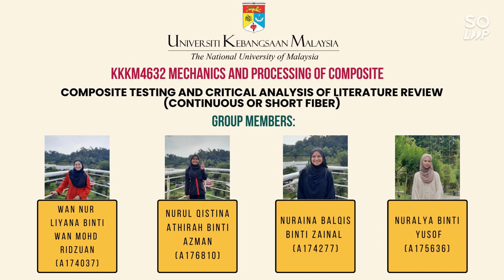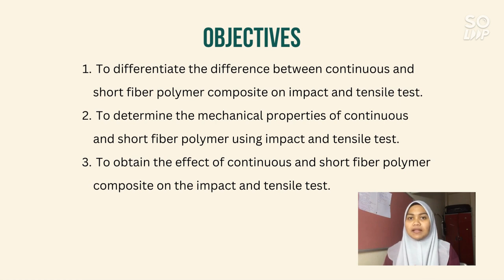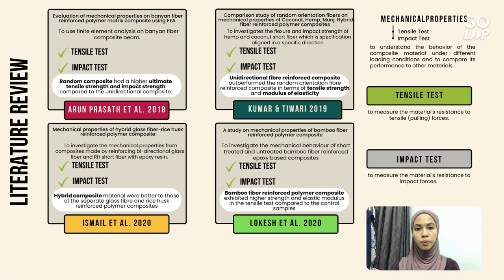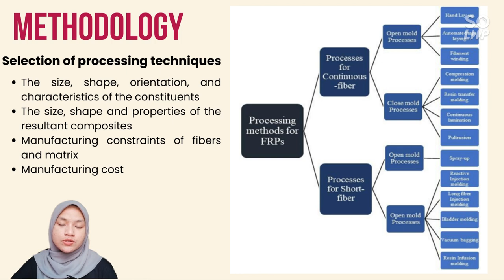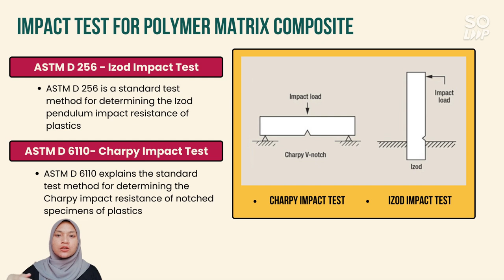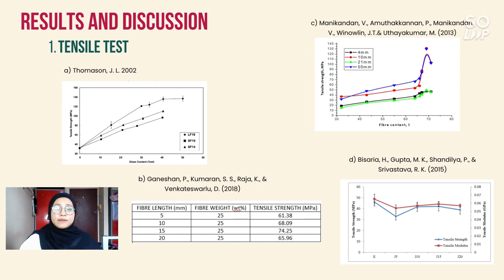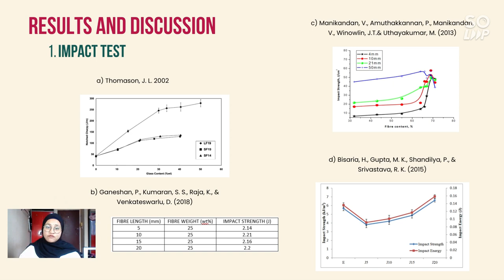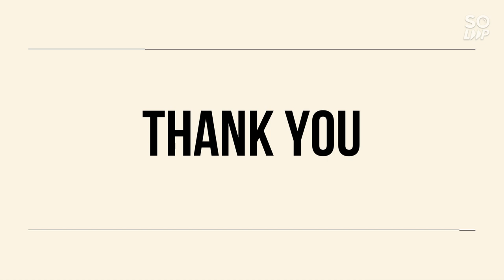KM4632 COMPOSITE TESTING AND CRITICAL ANALYSIS OF LITERATURE REVIEW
Continuous or short fibre